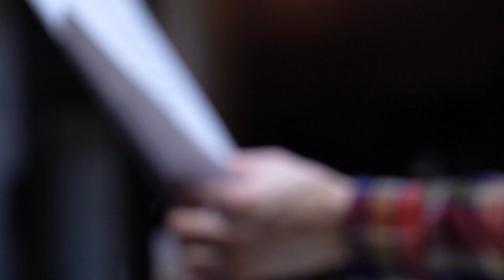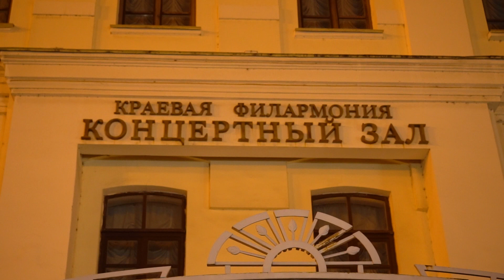Фолк-фьюжн проект «Красные бусы» и русский оркестр: что делает музыку народной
Фолк-фьюжн проект «Красные бусы» больше десяти лет поворачивает хабаровчан лицом к русской народной музыке. В этом году артисток заметил худрук оркестра русских народных инструментов хабаровской филармонии Дмитрий Ефимов (балалаечник с высшим образованием). Когда они объявили дату совместного концерта, билеты из касс исчезли почти мгновенно. Наш телеканал не смог пройти мимо этого культурного явления. Нормально ли исполнять Ивана Дорна в филармонии, почему народная музыка в буквальном смысле идёт от сердца, а самое главное - много интересной музыки - в программе «Хабаровск культурный».